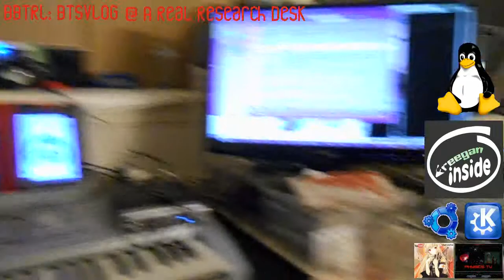{BBTRL-BTSvlog} Youtube Censorship & The Illuminati Puzzle CyborgAlphaTV-Network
Date: Feb.8-10.2014
Segments: 5
Topics:

- OpenIPTV-VOD CyborgAlphaTV-Network Development ; {production schedule & issues}
- vlogging issues ; pushing to the limit
- channel update (new segment)
- GamingRL Leveling up
- ad-hoc notes {BASvlog}
  ; music, culture & history & my studio
; The Illuminati Puzzle ; The crusades, Jesuits , quantum physics & Nazi science

*coming soon

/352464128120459